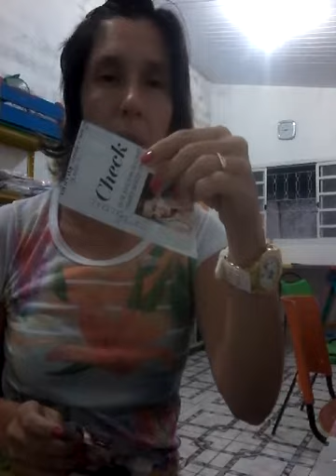Camiseta para cachorro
Molde você encontra
Face ana artes com amor
Blog ana sonhos de artesanato
E se você. gostar da uma curtida
Super BJ